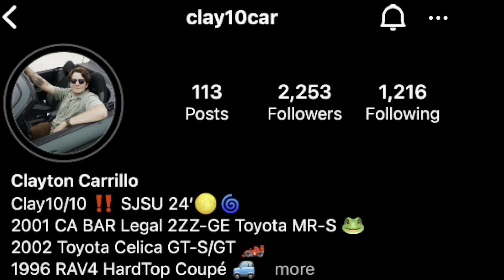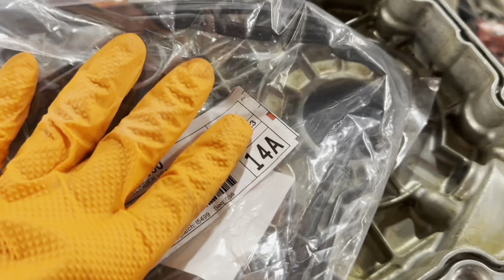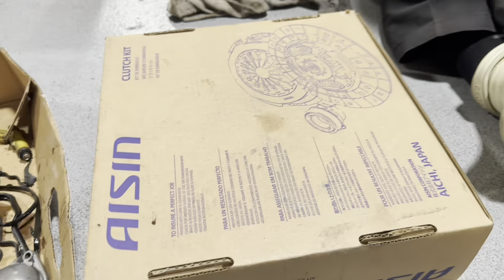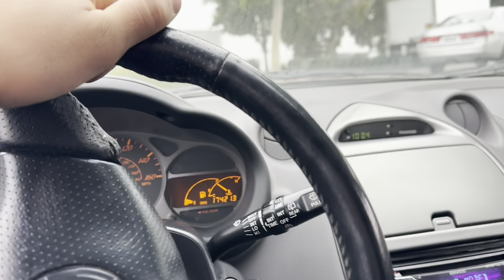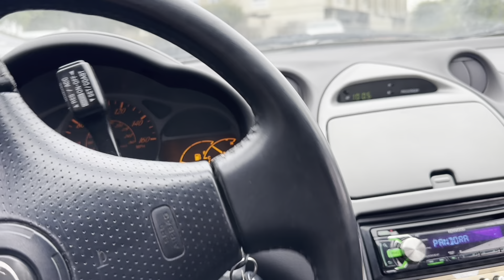Clayton finally found a working 2ZZ-GE engine for the Facebook marketplace Celica 7th gen.